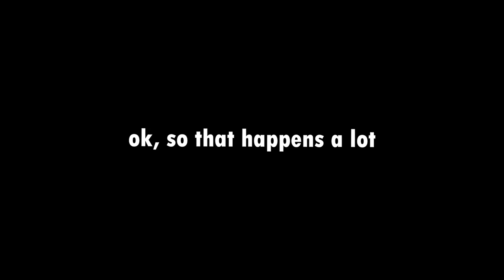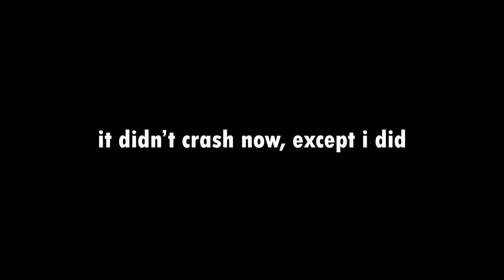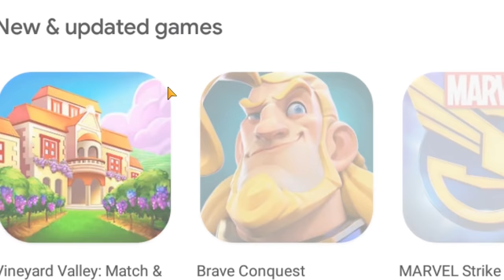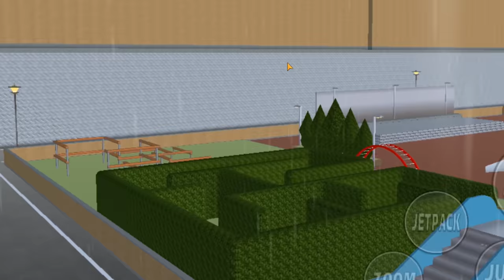Becoming a Spoiled Brat who thinks she owns the world... in Sakura School Simulator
Today we become a SPOILED BRAT in the New update of Sakura School Simulator Get the game